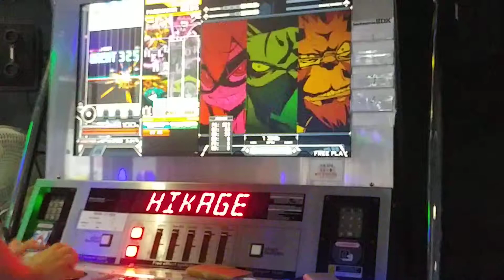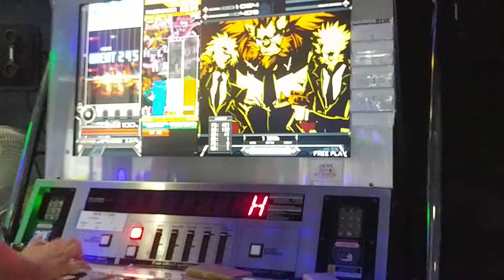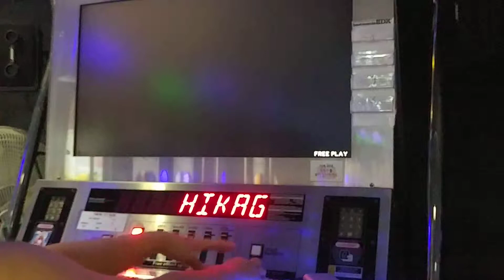[Beatmania IIDX] 焱影 SPA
Location: Game village, Kkachisan